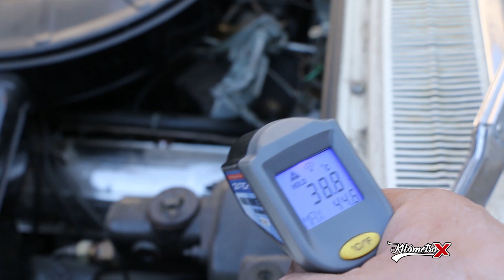Mercury Montclair ❌1959 V8 383❌By KM X